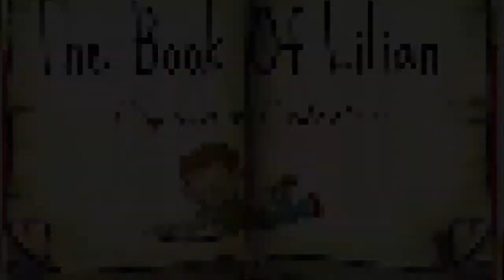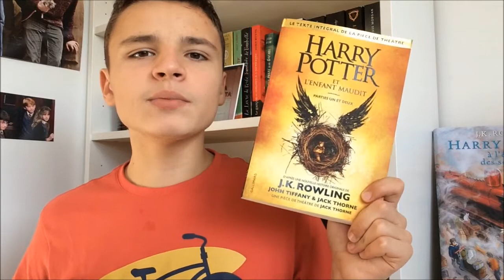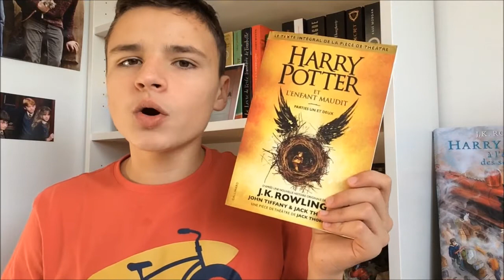Harry Potter et l'enfant maudit | Mon avis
Salut!!
Je vous retrouve aujourd’hui pour vous donner mon avis sur Harry Potter et l'enfant maudit.
- PERSONNES CITEES –
-LIVRES CITES-

*Harry Potter et l'enfant maudit
-ME CONTACTER –

CAMERA: IPad Air
MONTAGE: IMovie/ Movie Macker
MINIATURE: Ribbet

Bonnes lectures
LILIAN